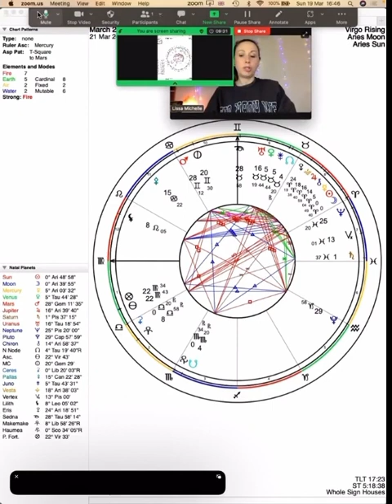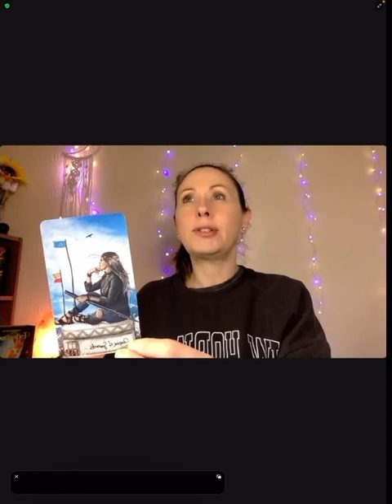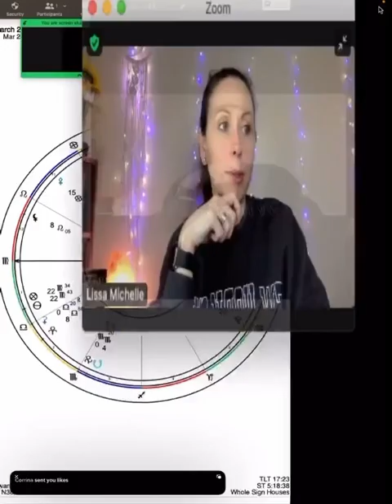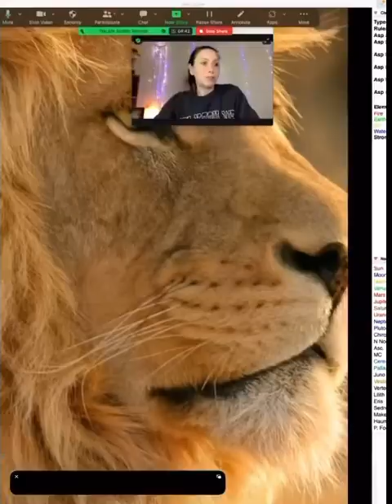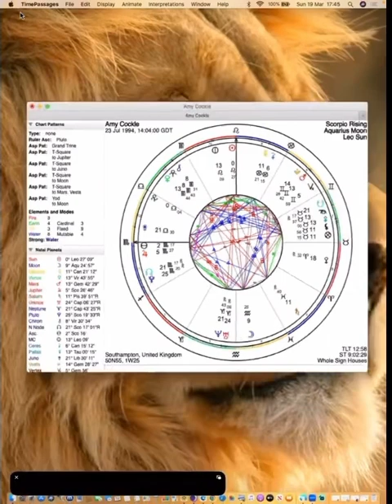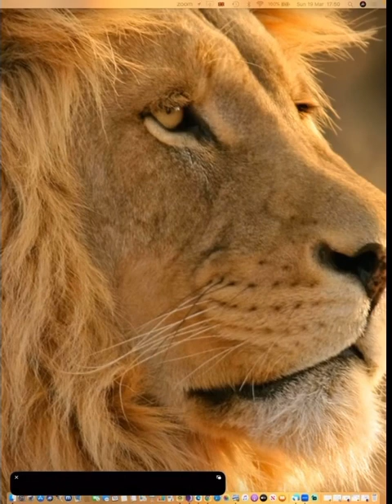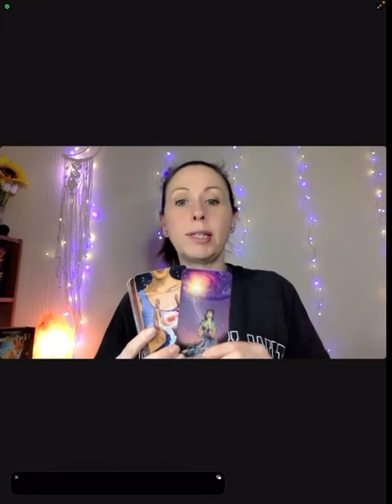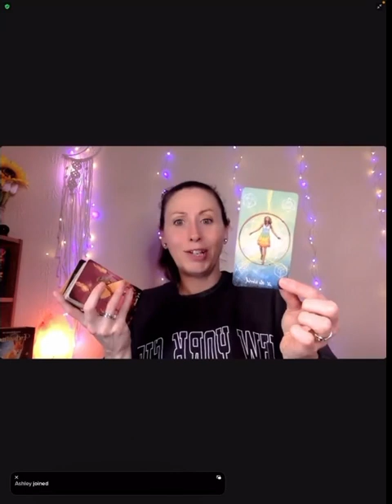🔴 Live Replay ~ Tarot & Astrology Readings